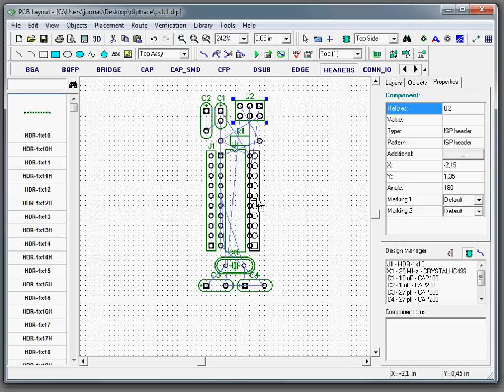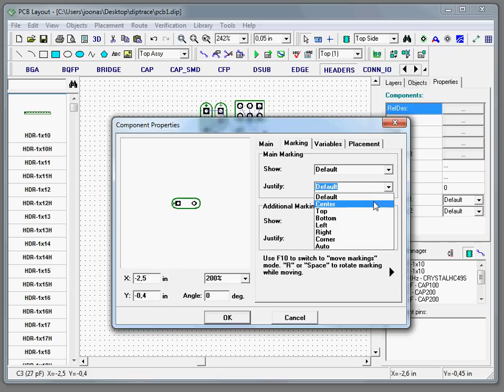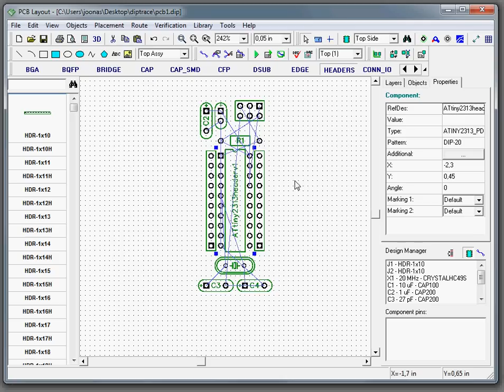DipTrace PCB Layout: ATtiny2313 breadboard header 1/4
Short video demonstration on how to create a PCB using DipTrace - in this case an ATtiny2313 breadboard header.